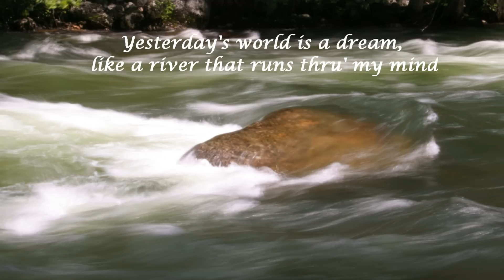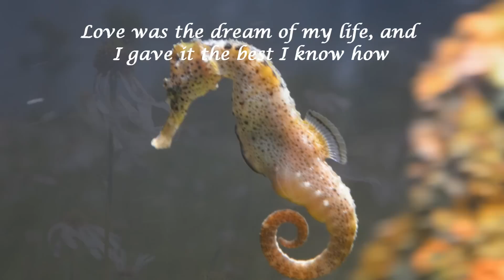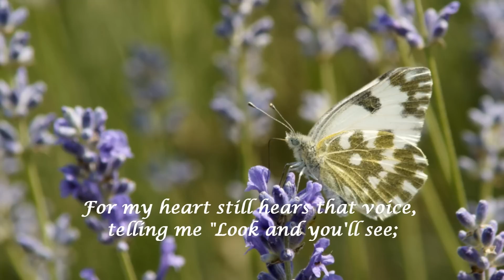Free as the Wind ~ Engelbert Humperdinck (HD, HQ) with lyrics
"If you fall, well you fall. Rather the butterfly's life, to have lived for a day and been free." I just had to do a video for this beautiful, spirited song! The movie "Papillon" made a lasting impression on my mind too!

"Free as the Wind" was adapted from a theme song in the 1973 film "Papillon", which was directed by Franklin J. Schaffner, starring Steve McQueen and Dustin Hoffman. The film is based on the autobiography of Henri Charriere, a Frenchman nicknamed "Papillon" (a French word meaning butterfly) who was wrongly convicted of murdering a pimp in 1930s France and sentenced to life imprisonment on Devil's Island. The film score was composed by Jerry Goldsmith. The lyrics of the adapted song were written by Hal Shaper. It was first released as a single by Englebert Humperdinck in March 1974.